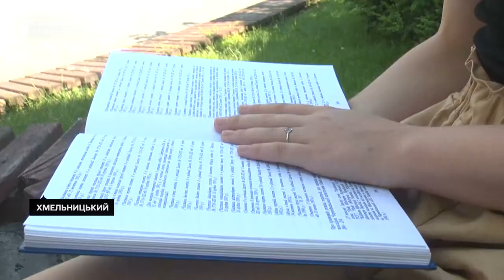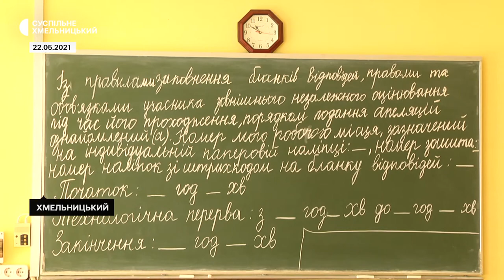Як відбувається на Хмельниччині та чи готові виші області розпочати очне навчання 1 вересня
12 тисяч 830 випускників зареєструвалось на проходження Національного мультипредметного тесту в Хмельницькій області. Про це Суспільному розповіла директорка обласного Департаменту освіти і науки Дарія Басюк. За її словами, цього року випускників прийматимуть 12 вишів Хмельниччини і чотири переселенці. Як готуються приймати вступників в цьому році університети області – дізнавалась Діана Колесник.